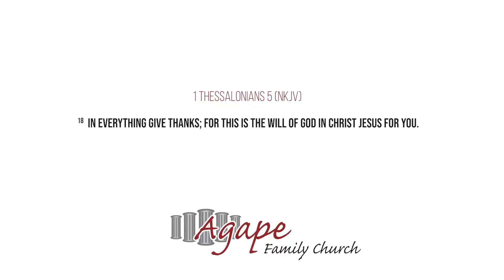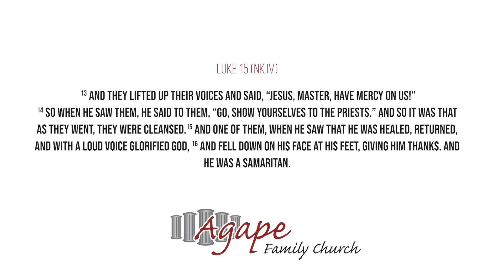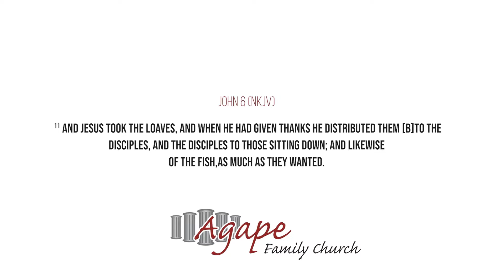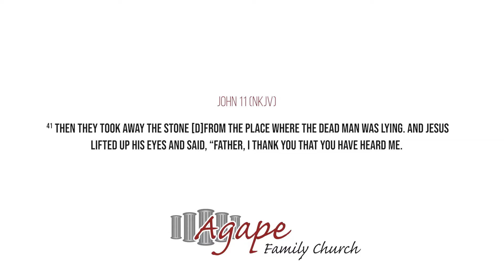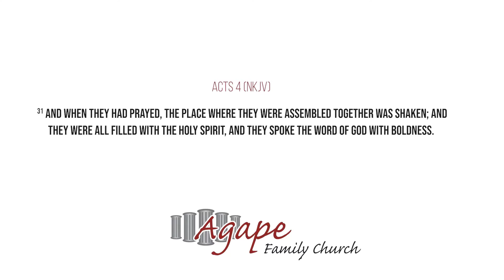Agape Family Church - 21 January 2021 - Ps Thabo Mdluli